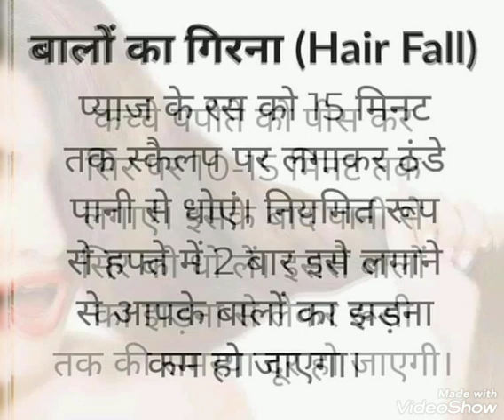How to control hairFalling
How to control hairFalling HomeRemedyForHairFalling TipsForControlingHairFalling. HowToStopHairFall